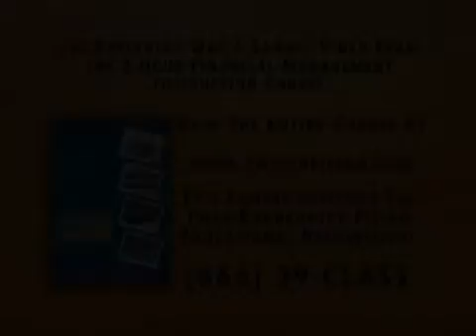Debtor Education For Bankruptcy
Log on to complete your 2-Hour Financial Management Instruction Course.  This course must be completed after your bankruptcy case has been filed.  1AfterFiling is approved to issue certificates in compliance with the Bankruptcy Code.  Approval does not endorse or assure the quality of an agency's services.